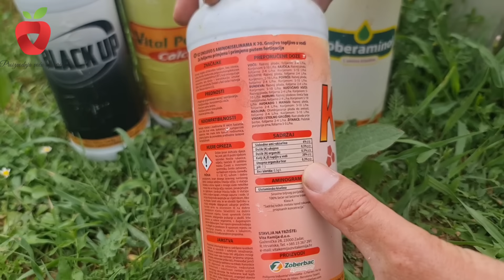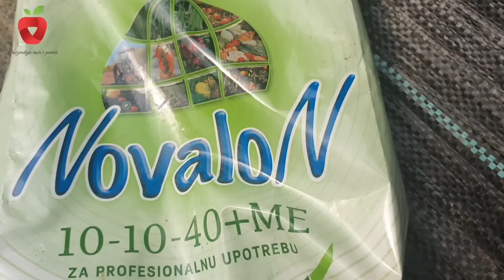Ovo morate znati! Uzgojite paradajz bez hemije i udvostručite prinos